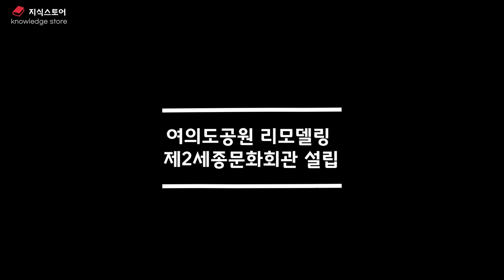글로벌 금융도시 여의도 이때 들어가야합니다 여의도 부동산전망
글로벌 금융도시 여의도 이때 들어가야합니다
여의도 부동산전망

영등포구 여의도 입지분석 및 부동산전망

대한민국의 금융허브이자 서울3대도심 여의도는 용적률 기준완화, 복합용도도입, 개발방식정비 등 서울시의 다양한 인센티브 최대수혜지중하나이자 제2의 강남을 꿈꾸는 글로벌 금융도시가될 여의도의 미래

여러분은 어떻게생각하시나요?